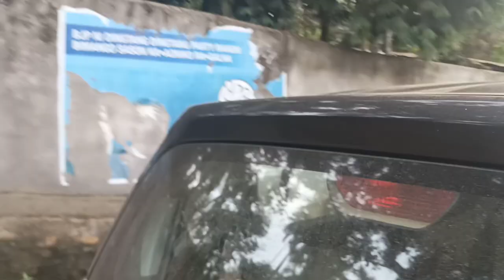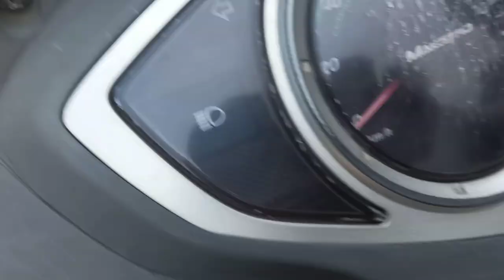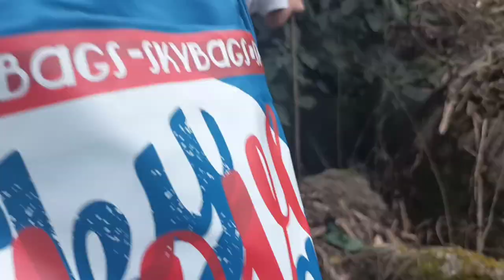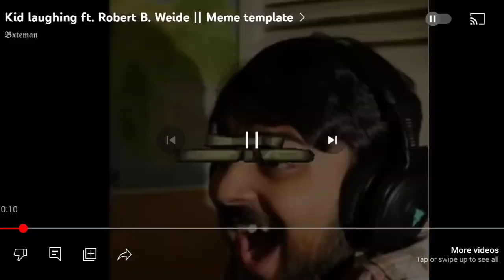rongjeng cave mongmrang 🤣